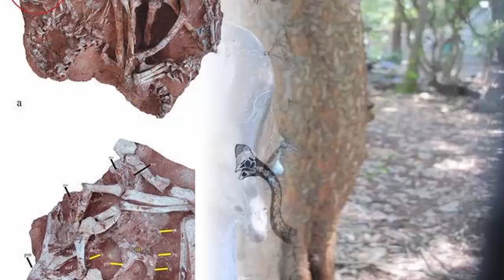Newly discovered dinosaur: it looks like a modern day cassowary.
As almost every school-age child knows, birds are descendants of dinosaurs. But Holy Toledo, this newly discovered oviratporid never looks like a modern-right cassowary of dramatic crest on top of its head through its long neck and ostrich-like shape. Paleontologists who discovered the dino are now studying modern cassowaries to have a better sense of their potential behavior. This newly described oviratporid is called Corythoraptor jacobsi, and its fossilized remains a beautifully preserved and practically complete skeleton were discovered near a train station in Ganzhou, Jiangxi Province, southern China. The discovery of this new species shows that oviraptoridae a group of herbivorous and omnivorous dinosaurs like birds were among the most prolific and varied group of dinosaurs that lived in the arid Ganzhou region during the late Cretaceous, some 100 to 66 million years ago .

Oviraptoridae not to be confused with oviraptors that is a different type of dino are known for their edentulous, parrot-like beaks, and in some cases, elaborate ridges of the head known as hooves. Corythoraptor jacobsi had a particularly pronounced casque that is remarkably similar to that found in modern cassowaries, a non-flying bird that lives in Queensland, Australia.